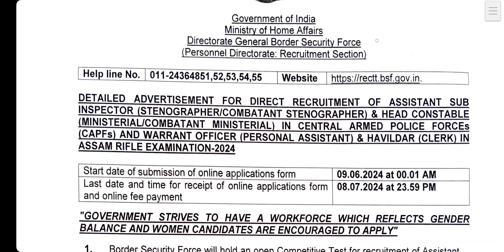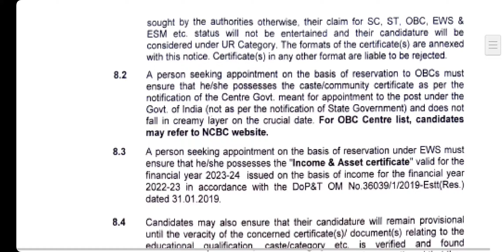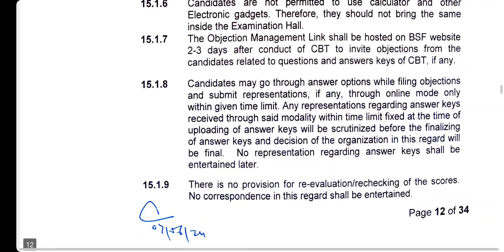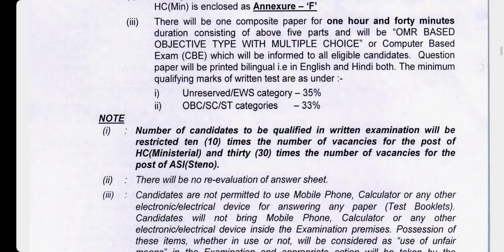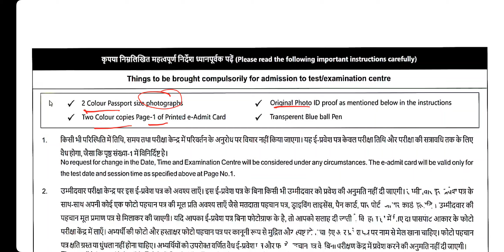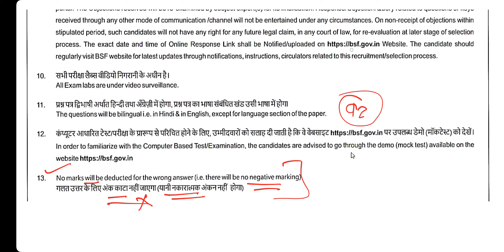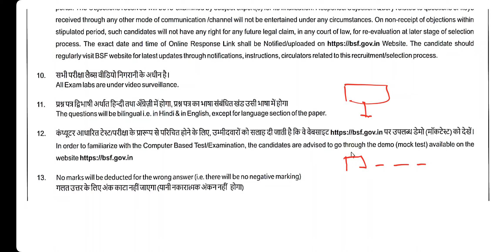CAPF HCM and ASI 2024 Negative Marking | BSF HCM ASI 2024 Negative Marking kitni he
CAPF HCM and ASI 2024 Negative Marking kitni he. BSF HCM and ASI bharti 2024 Negative marking he ya nahi. CAPF HCM 2024 Negative Marking details.